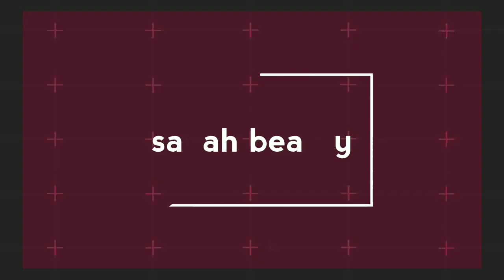تقدية الشهر🥕🥩:درت بنصائحكم وليت كنتقدى المفيد. العافية شاعلة فالاثمنة😤/طريقتي فالاحتفاظ بالكفتة.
مرحبا بكم في قناة شهيوات ندى نور sabah beauty
تابعو حسابي على الانستغرام 👇: